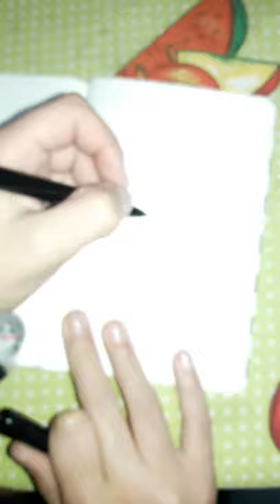DIBUJANDO un BURRO